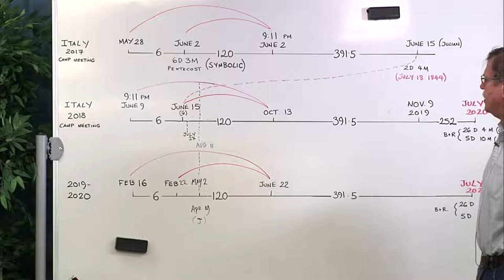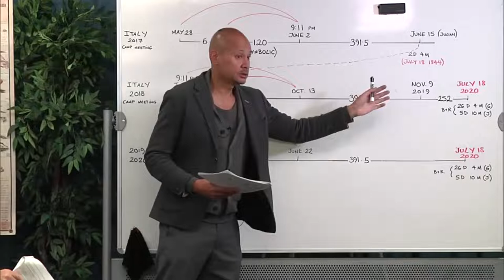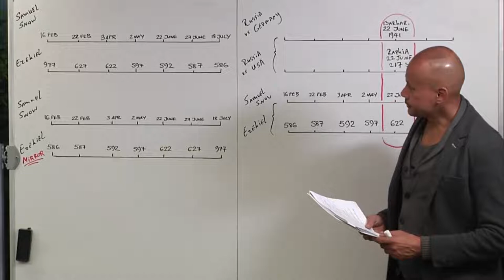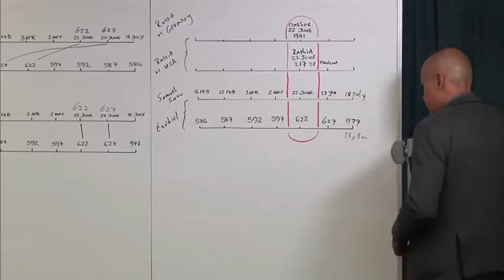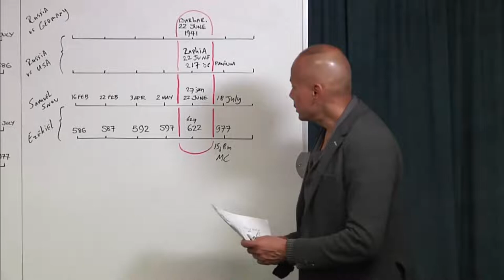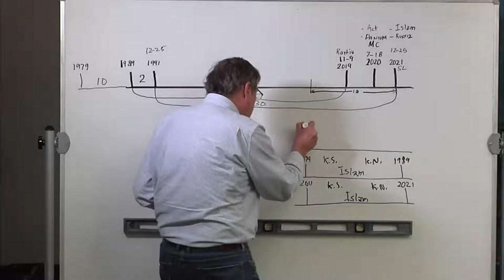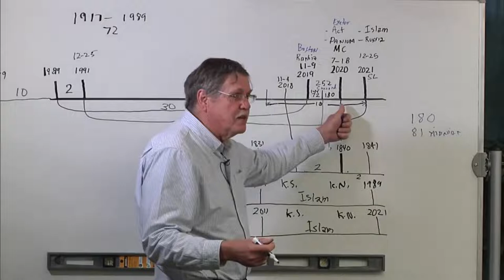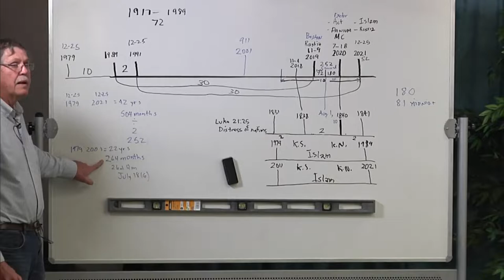2019 10 31 July 18, 2020 Prophecy Part 4 - Odylio MacNack & Jeff Pippenger